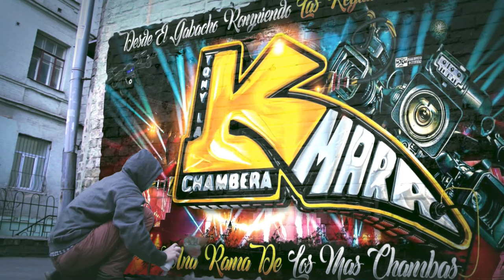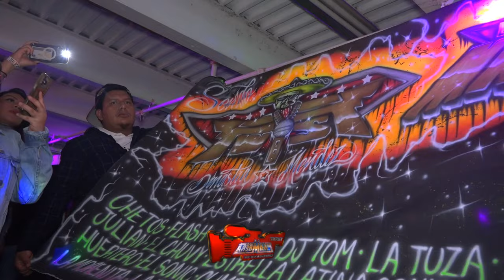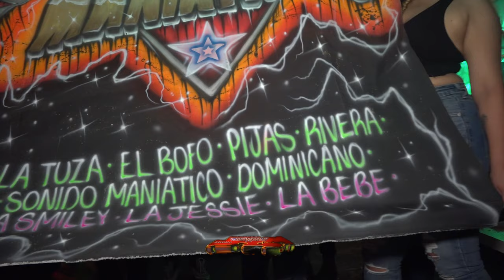🔥LAS CAMPANITAS KUMBALERAS 😱2023 GRUPO QUINTANA🥵SONIDO KUMBALA EN EL 19 ANI DE SONIDO TWIST SALON DO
🔥LAS CAMPANITAS KUMBALERAS 😱2023 GRUPO QUINTANA🥵SONIDO KUMBALA EN EL 19 ANIVERSARIO DE SONIDO TWIST SALON DORADO BRONX NEW YORK CITY

MUCHAS GRASIAS